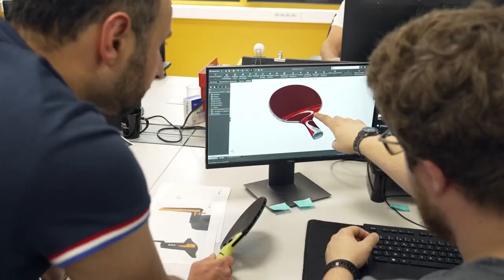Inside Cornilleau : Carlos, ADV France/Export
Inside Cornilleau : découvrez une série de portraits qui met en avant les hommes et les femmes qui font Cornilleau, de la genèse d'un projet à un produit fini, distribué dans le monde entier.